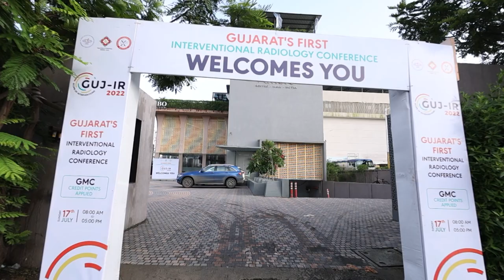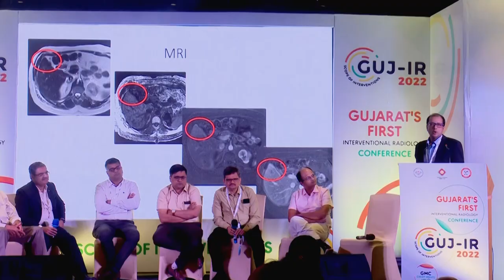Guj IR Doctor Conference uirpl theshowfactory An Artist Management Company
Greetings from THE SHOW FACTORY!

The Show Factory is a full artist, talent and entertainment management agency.

We think there’s more to just a well executed event. The right kind of entertainment adds a touch of glamour to make your event shine and we do just that, deliver outstanding results and great value for you.

Irrespective of the size of your event, sit back and let us worry about providing you top quality entertainment. We look after a variety of performers and artists suited for both national and International events.

If you wish for your event to receive personalized attention to detail, do give us an opportunity to work with you.

Explore this YouTube channel to get a glimpse of our efficiency and ability to deal with every project at the highest level.

Team
THE SHOW FACTORY